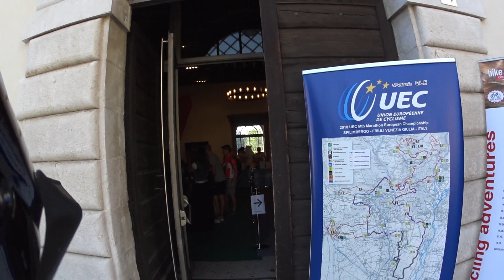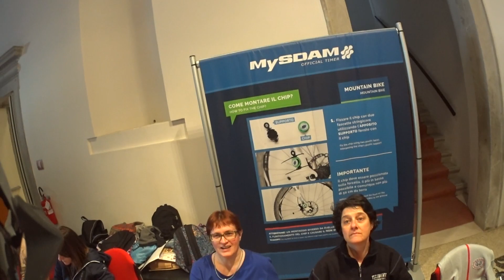Tiliment marathon, MTB gara Claudio Antonio, 21,04,18